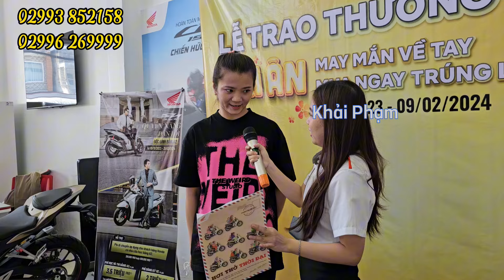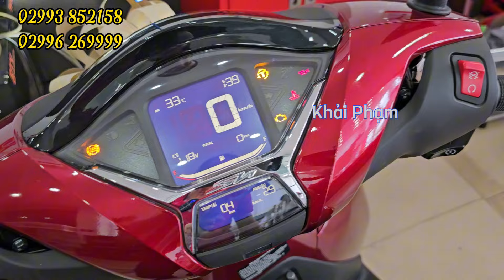Lễ trao giải khách hàng may mắn MUA XE TRÚNG XE 25/03/2024 tại head Huỳnh Bạch. Khải Phạm